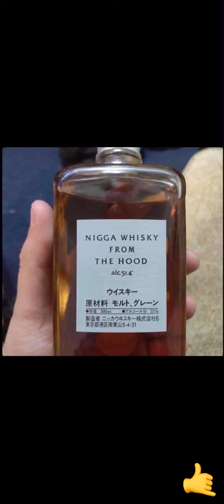Isaac Indica - SIPPIN NIGGA WHISKY FROM THE HOOD (Prod. Lil Rove)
The dude that copyrighted this a bitch ass nigga